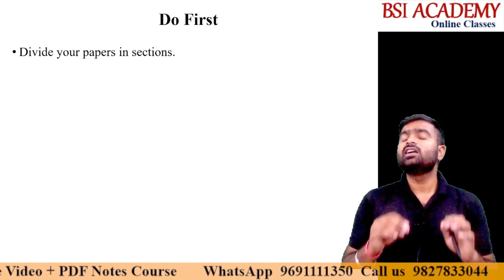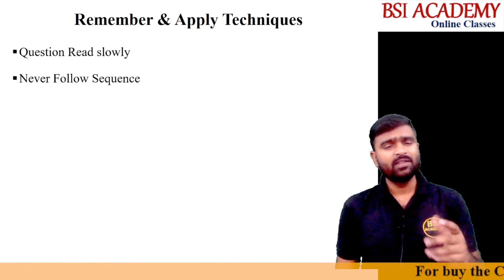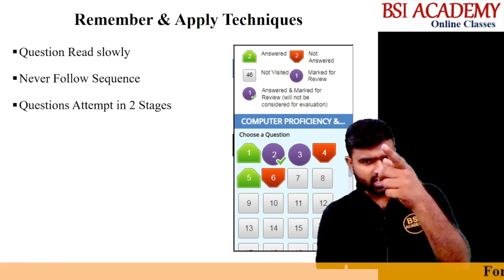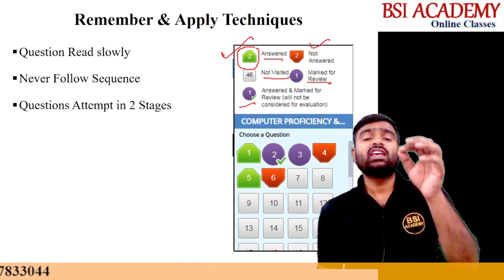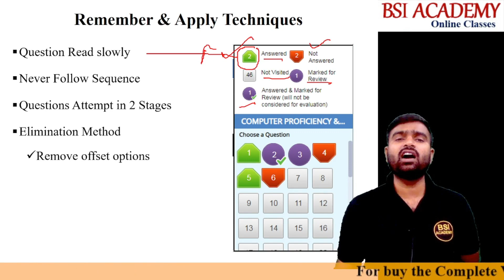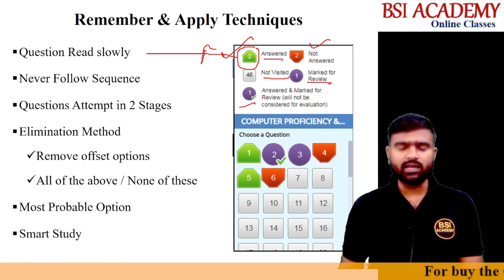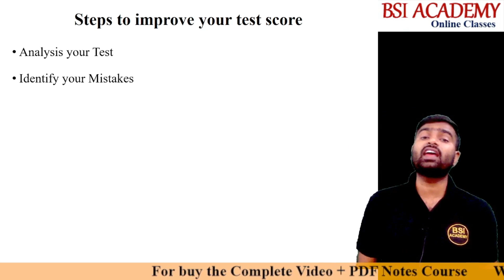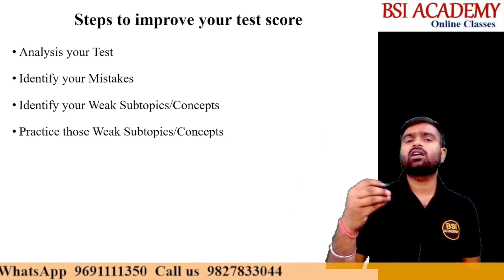How to attempt question in one day exam | MCQs Solving Technique | Improve your test score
How to attempt question in one day exam | MCQs Solving Technique | Improve your test score | Shailenra Sir

✦ To Register the Manzil 2.0 Batch for Patwari, ASI LDC, SI Steno, MP High Court, Group 2 Sub-Group 4, Grade 3 & Others:

 Computer Class for:
➤ CPCT
➤ MPASI
➤ MPSI Steno
➤ MP High Court
➤ MP Patwari
➤ Sub Engineer
➤ UP SI
➤ UP ASI
➤ Group 2 (Sub Group 4)
➤ Group 4